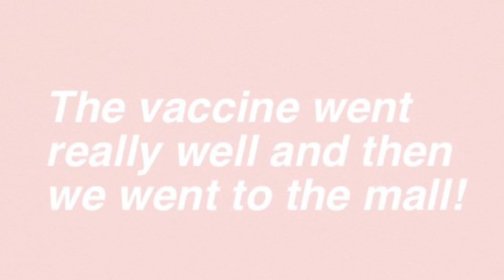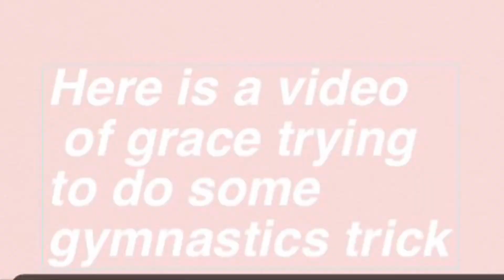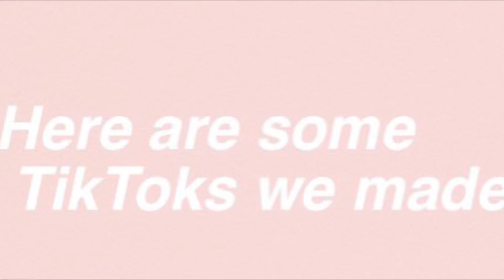Come Spend the Last day of School with me!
Hi guys! ITS OFFICIALLY SUMMER!!! I am so excited, and here is what I did on the last day of school. I didn’t have much vlogging done, but I just showed little bits of my day. Hopefully you enjoy!